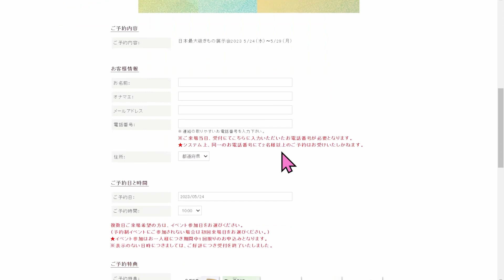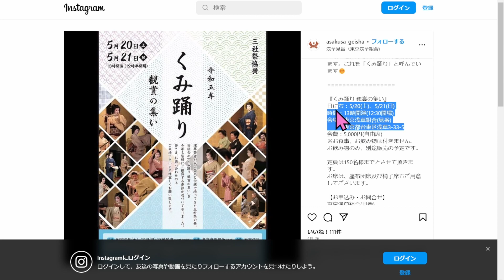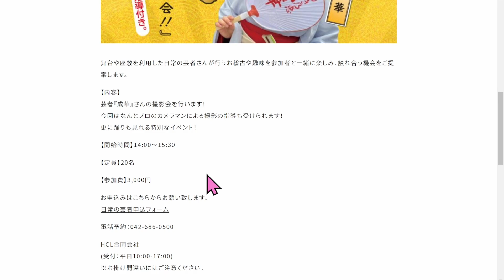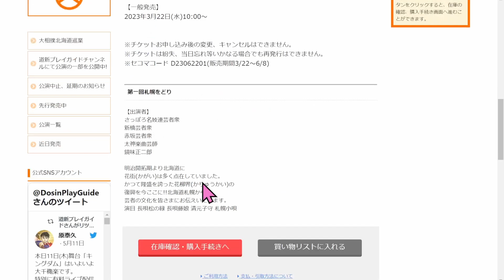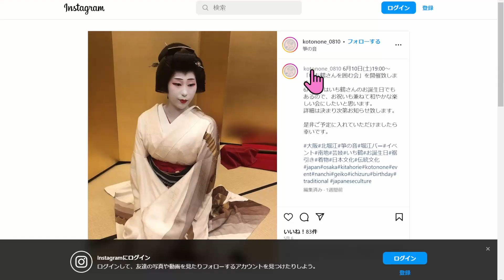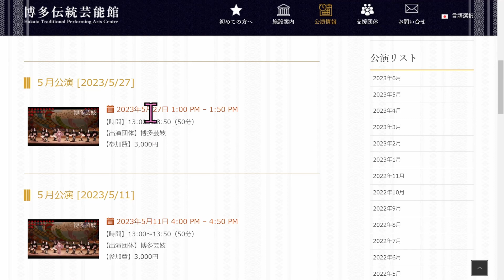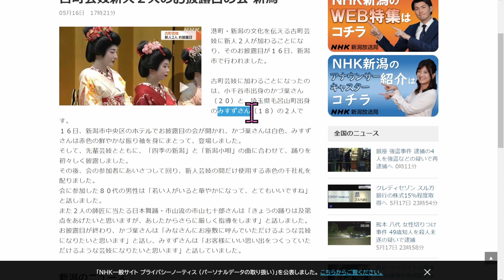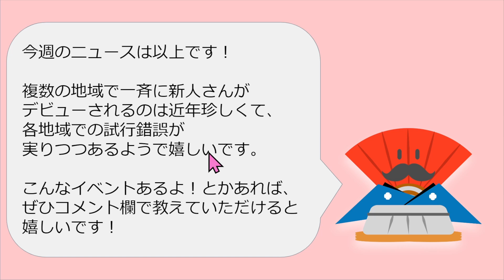舞妓さん芸者さんに会えるイベント！東をどり、浅草三社祭、各地で新人さんデビュー。2023/05/18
舞妓さん、芸者さんに会える、日本の美しさを体験できるイベント情報とニュースです。
京都から始まり、東京、全国各地の芸者さん情報をお届けします。
Maiko tourism. Geisha tourism.
Maiko Event Schedule. Geisha Event Schedule.

00:00 本日の内容
00:26 京都五花街イベント
02:04 東京花街イベント（浅草、新橋、八王子）
03:50 北海道・東北花街イベント（盛岡、さっぽろ、酒田舞娘、あきた舞妓）
05:04 中部花街イベント（名古屋、金沢、熱海、伊豆長岡）
05:58 関西花街イベント（奈良、大阪南地、有馬）
06:43 九州花街イベント（嬉野温泉、博多）
07:17 その他ニュース（新潟G7、新人さんデビュー（秋田、新潟、松山）

◆京都
先斗町 2023/05/01(月)〜05/24(水)
「鴨川をどり」会場： 先斗町歌舞練場

五花街合同
2023/06/24(土)〜06/25(日)
「京都五花街合同公演「都の賑い」」会場：京都南座
2023/06/24(土)18：00〜 「五花街の夕べ」会場：ウェスティン都ホテル京都
2023/06/25(日)18：00〜 「五花街の夕べ」会場：瓢亭、菊乃井、ちもと、柊家、炭屋

祇園甲部
2023/05/24(水)
全3回 10：30/11：30/12：30
「きもの展示会：まめ藤さんの京舞い披露」会場：KITTE丸の内

上七軒
2023/07/01(土)～09/05(火)
17：30～22：00
「上七軒ビアガーデン」会場：上七軒歌舞練場
　┗6/1(木)受付開始

祇園甲部
2023/06/24(土)10：30〜
「ﾖﾄﾞﾊﾞｼｶﾒﾗ舞妓はん撮影会」
　会場：京都 黄檗宗(おうぼくしゅう)大本山萬福寺(まんぷくじ)

【定期】毎日
18：00〜/19：00 2回公演
「ギオンコーナー」会場：祇園甲部歌舞練場小劇場

◆東京
新橋
2023/05/21(日)〜2023/05/23(火)
「東をどり」会場：新橋演舞場

浅草
2023/05/20(土)21(日)13：00〜
「三社祭くみ踊り鑑賞の集い」会場：浅草見番

2023/06/03(土)10(土)17(土)24(土)
07/01(土)15(土)
「浅草芸妓のお座敷おどり」会場：浅草文化観光センター
　┗❗️観覧券は当日10：00会場１Fにて、1名に1枚配布

2023/04月〜5月
「浅草芸者の春の舞」会場：浅草ビューホテルアネックス
　┗4/28(金)より宿泊者以外も5,000円で入場可

八王子
2023/05/20(土)14：00〜
「日常の八王子芸者 芸者さん撮影会」会場：桑都テラス

◆北海道・東北
盛岡
2023/05/27(土)12：00〜
「お座敷体験講座」会場：料亭京極（岩手県盛岡市）

さっぽろ
2023/06/22(木)
全2回 11：00/18：00
「第1回 札幌をどり」会場：道新ホール

酒田舞娘
【定期】全2回
ランチと演舞12：00
演舞のみ14：00
「舞娘御膳」「舞娘演舞観賞」会場：相馬樓（山形県酒田市）

あきた舞妓
2023/06/03(土)
全2回 12：00/15：00
「お披露目特別劇場公演」会場：あきた文化産業施設松下

【定期】毎週土
全2回 12：00/15：00
「松下あきた舞妓劇場」会場：あきた文化産業施設松下

◆中部
名古屋
2023/07/01(土)19：00〜
「サァサ 今池 芸どころ」会場：今池Tokuzo

金沢芸妓
【定期】毎週土曜日 13：00～
2023/04/22(土)～2024/03/30(土)
「金沢芸妓のほんものの芸にふれる旅 2023-24」
　会場：茶屋街の各お茶屋

熱海芸妓
【定期】毎週土日11：00〜
「華の舞」会場：熱海芸妓見番歌舞練場

伊豆長岡
【定期】2023/04/27(月)
～2024/03/31(日)
「芸妓さんと楽しむお部屋食プラン」伊豆長岡温泉三養荘

◆関西
奈良
2023/05/26(金)18：00〜
「遊ぶ大人の作法塾」会場：四季亭

大阪南地
2023/06/10(土)19：00〜
「いち鶴さんを囲む会」会場：未定
火～土：18：00～23：00
日：11：30～18：00
大阪北堀江：BAR「箏の音」

有馬芸妓
【定期】毎週土日
12：00～14：00
「芸妓カフェ 一糸（いと）」会場：有馬検番1階カフェ

◆九州
嬉野温泉
2023/05/21(日)12：30〜
「踊りと歌の嬉野公演」会場：佐賀県嬉野リバティ文化ホール

博多
2023/05/27(土)13：00〜
「博多芸妓公演 5月公演」会場：博多伝統芸能館
2023/06/08(土)16：00〜
「博多芸妓公演 6月公演」会場：博多伝統芸能館

◆その他ニュース
5/10 新潟
Ｇ７関係者に魅力をＰＲ！ドイツ連銀総裁も“芸妓の舞”を鑑賞「日本酒も楽しみ」
5/16 秋田
あきた舞妓が新たに２人デビュー　まめ佳さん、いろ羽さん
5/16 新潟
古町芸妓新人２人のお披露目の会 新潟
5/16 松山
17年ぶり新人芸者６月デビューへ　松山検番「鼓千」さん